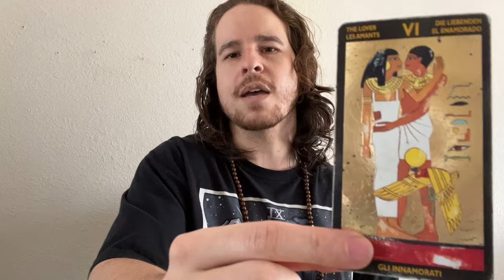SAGITTARIUS - THEYRE PREPARING TO MAKE THEIR DECISION